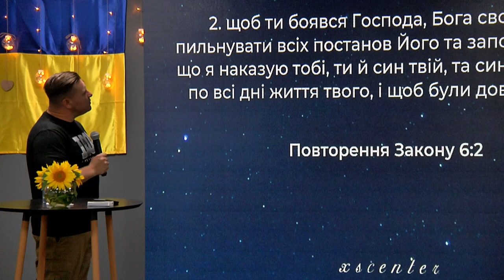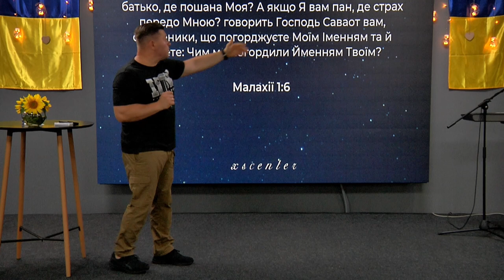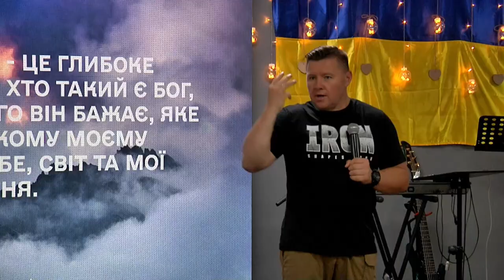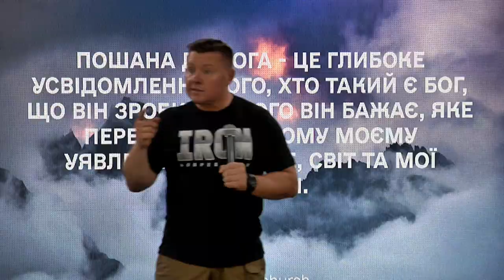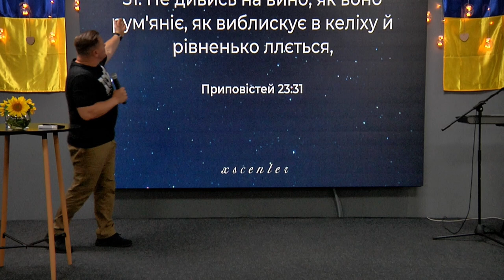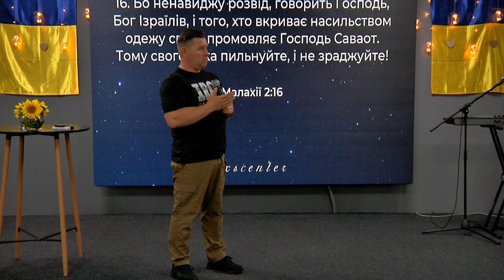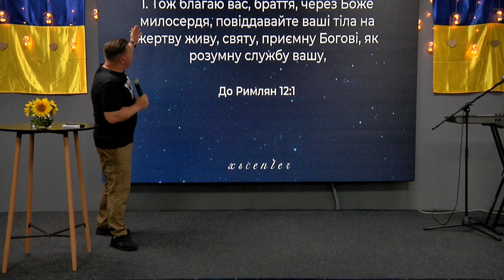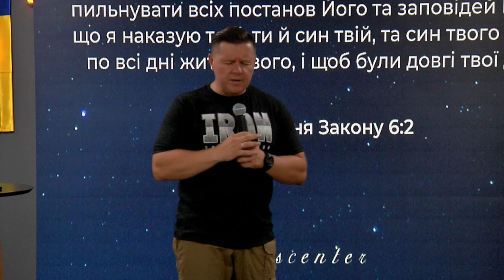ХСЦ «Новий Час», м. Київ "Вчись шанувати Господа" - пастор Андрій Куксенко